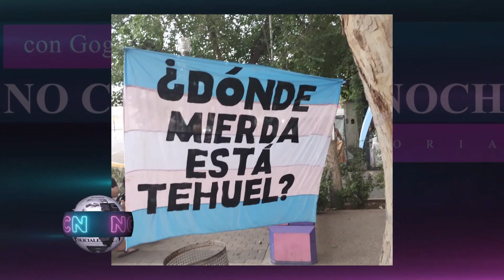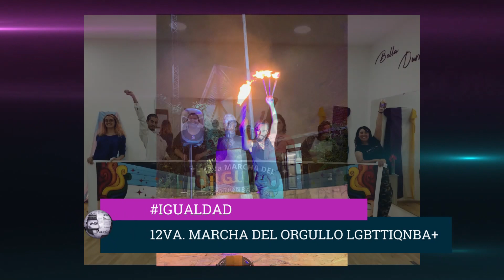NO CULPES: MARCHA DEL ORGULLO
-- Hablamos sobre la comunidad LGBTIQ+ y la Marcha del Orgullo